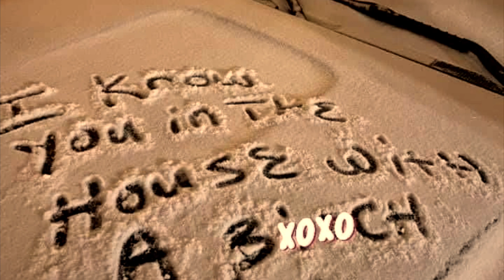SAINT TONE &TONIO. - “Naked Light / Too Much” Ft. SAMPHA